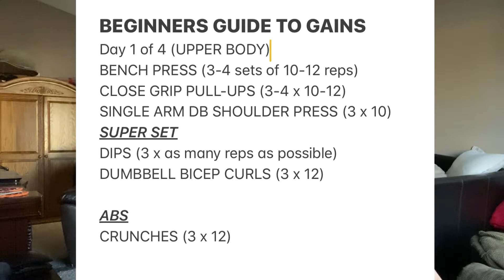The BEST UPPER BODY WORKOUT For BEGINNERS | Beginners Guide To Gains Ep. 1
THE BEST UPPER BODY WORKOUT FOR BEGINNERS

You've stumbled upon the right video, if you're a beginner looking for the best upper body workout. This workout routine and plan is created just for beginners.

With the holidays near, many people are making their New Years resolutions. There are an abundance of people who make one of their resolutions to get a better body. Resolutions like these are amazing to hear, but with so much information out there and the money it costs, many people get unmotivated and quit. But good news that you found my channel! I’ll be your one stop shop for information on anything related to the gym. AND I won’t charge you a penny for anything to get you to your goals. Sit back, soak up all the information and enjoy!